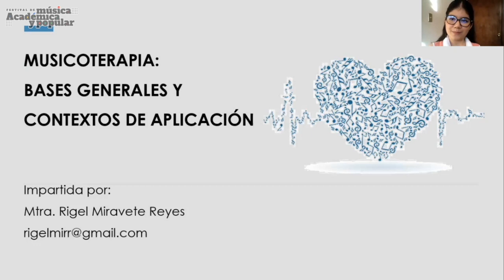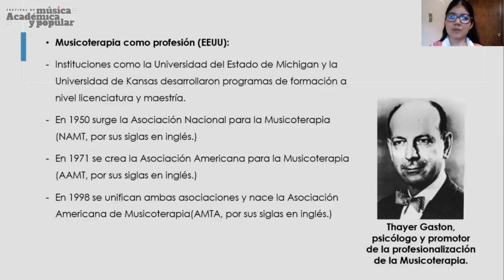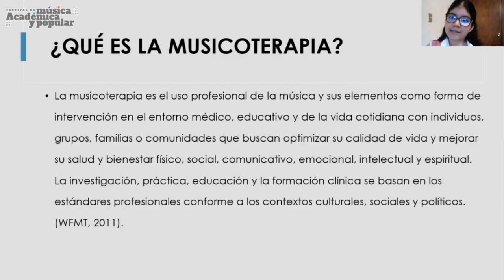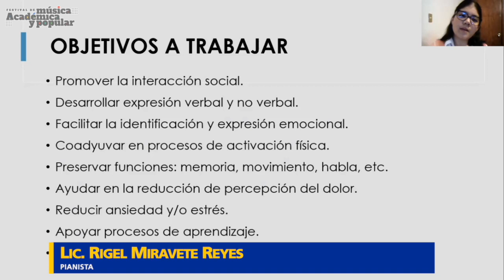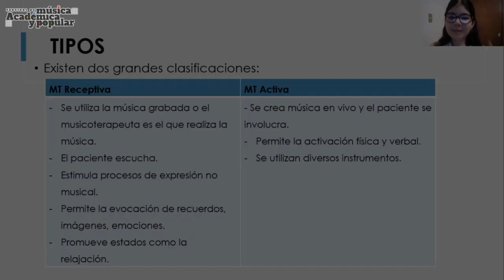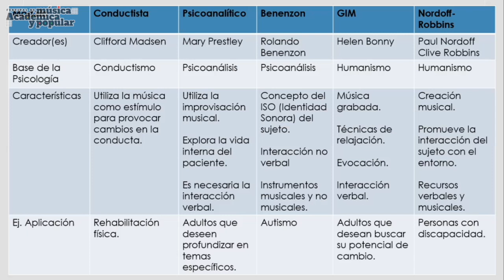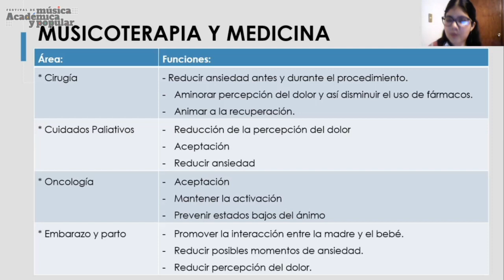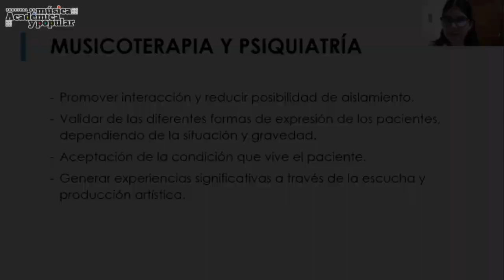Musicoterapia: Bases y aplicación